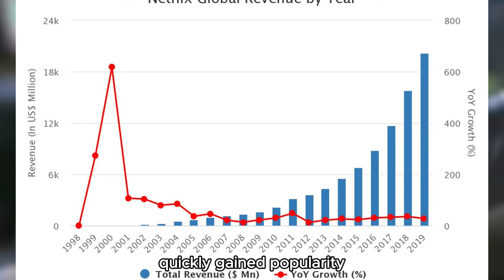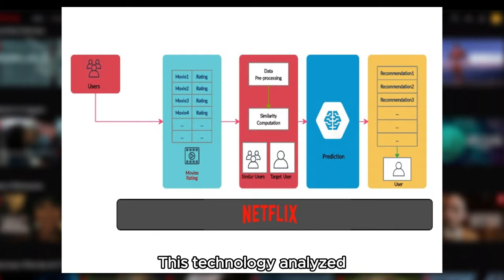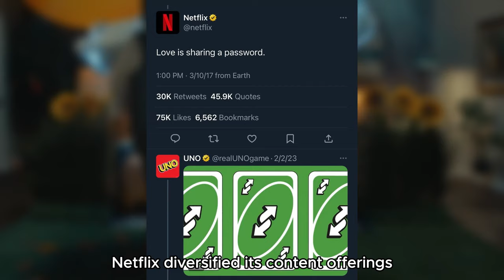The Tale of Netflix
Dive into the captivating history of Netflix, a pioneering force in the entertainment industry. This documentary traces Netflix's journey from its humble beginnings as a DVD rental service in 1997 to its current status as a global streaming powerhouse. Explore key milestones such as the introduction of the subscription model, the pivotal shift to streaming, the expansion into original content, and its impact on traditional media and global culture. Discover how Netflix revolutionized binge-watching and how it continues to shape the future of digital entertainment with its innovative technologies and strategies. Whether you're a media enthusiast, a tech geek, or a casual viewer, this video offers insightful analysis on how Netflix changed the way we watch TV and films. Join us as we dissect the strategies, challenges, and successes of this industry titan.